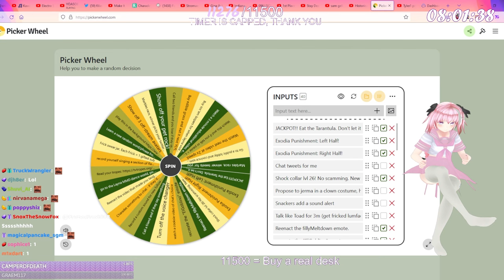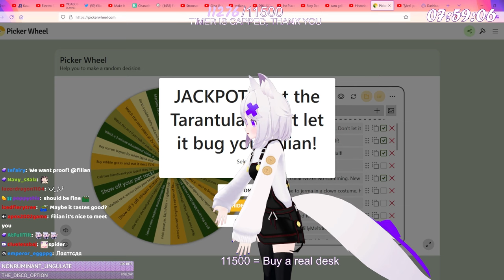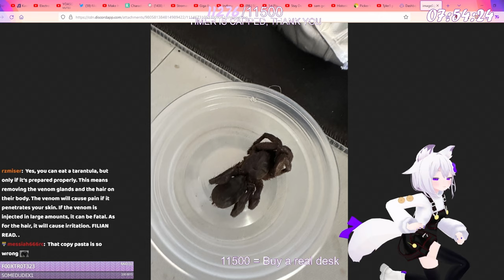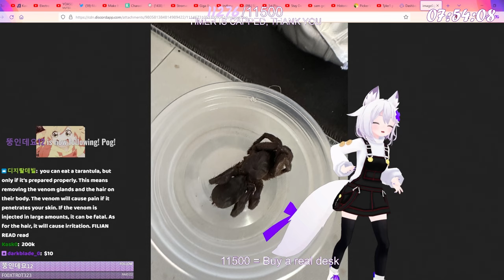Filian Eats A Tarantula YLYL Punishment